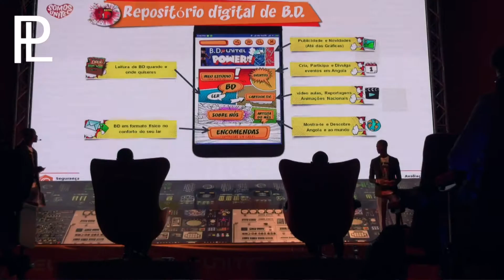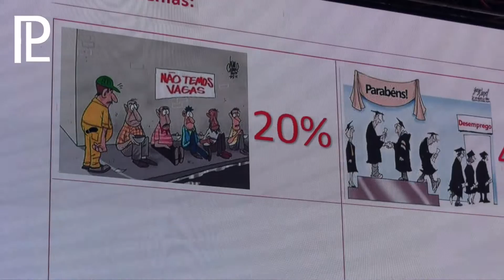Concurso unitel App Angola